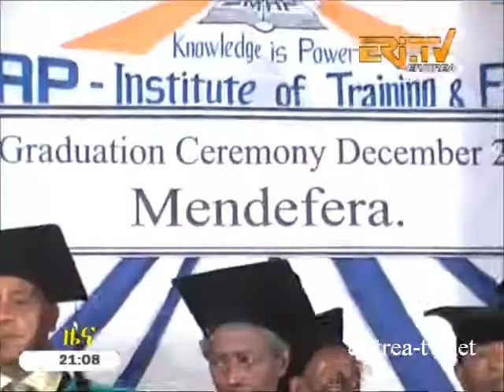Eritrean News - Tigrinya - 22 December 2014 - Eritrea TV